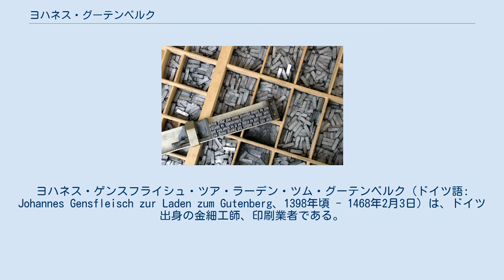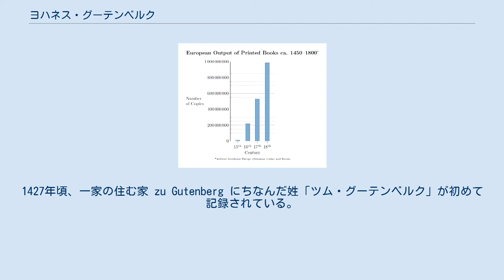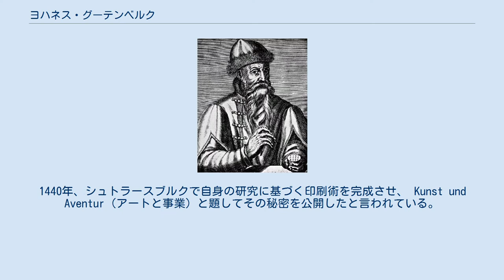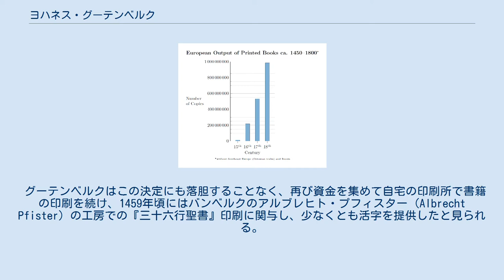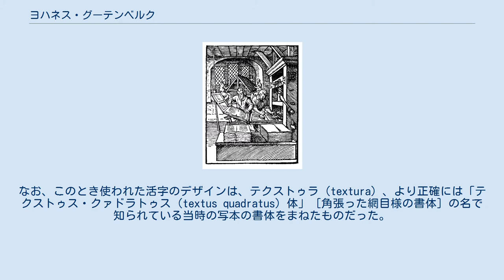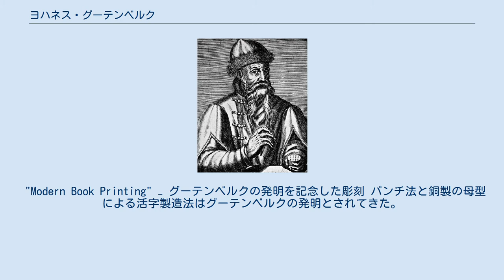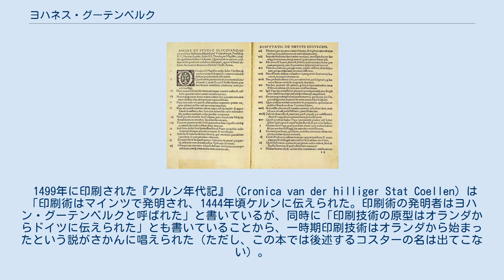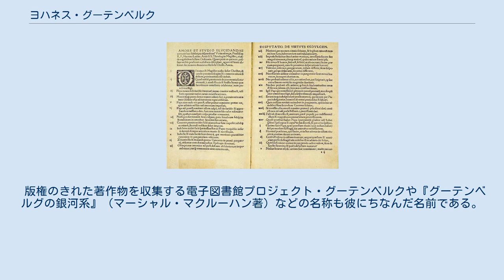ヨハネス・グーテンベルク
ヨハネス・ゲンスフライシュ・ツア・ラーデン・ツム・グーテンベルク（ドイツ語: Johannes Gensfleisch zur Laden zum Gutenberg、1398年頃 - 1468年2月3日）は、ドイツ出身の金細工師、印刷業者である。
印刷に改良を加えた活版印刷技術の発明者といわれ、広く知られている。
 グーテンベルクの古い記録は、裁判記録以外ほとんどなく、活版印刷技術の真の発明者は誰かという論争が古くから行われてきたが、グーテンベルクとする説が最も有力である。
1445年までに活版印刷技術を考案し、その機器の実用化に成功して、自ら印刷業・印刷物出版業を創設したといわれる。
金属活字を使った印刷術を発明したことで印刷革命が始まり、それが一般に中世で最も重要な出来事の1つとされている。
活版印刷はルネサンス、宗教改革、啓蒙時代、科学革命の発展に寄与した。
 1439年頃にヨーロッパで初めて活字による印刷を行った。
活字量産方法の発明、油性インクの採用、当時使われていた農耕用スクリュープレスのような木製印刷機の採用など、様々な面で印刷に貢献している。
真の画期的発明といえるのはそれらを組み合わせて実用的システムとしたことであり、それによって本の大量生産を可能にし、印刷業者にとっても読者にとっても経済的に成り立つようにした。
グーテンベルクの活字生産方法の目新しい点は、古くから活字合金の発明とパンチ法と呼ばれる鋳造技法といわれていた。
紙をいくつも並べて大量生産を目指すために一般人協力の元たくさんの試行錯誤が行われた それまでヨーロッパでの本の生産は手書きでの「書き写し」か木版印刷であり、活版印刷はヨーロッパでの本生産に一大変革を起こした。
活版印刷具は急速にヨーロッパ各地に普及し、さらに世界中に広まっていった。
印刷技術は羅針盤、火薬とともに「ルネサンス三大発明」の一つにあげられる。
 グーテンベルク（16世紀の銅版画） ドイツの都市マインツの上流階級の商人フリーレ・ゲンスフライシュ・ツア・ラーデンとその2番目の妻で商店主の娘エルゼ・ヴューリヒの間に末っ子として生まれた。
フリーレはマインツ大司教配下の金細工師だったとする記述もあるが、織物の貿易商だったとする説が最も有力である。
生年は明らかではないが、1398年ごろと見られている。
 技術史家のジョン・リーンハルト（John Lienhard）は「グーテンベルクの生い立ちは謎に満ちている。彼の父は教会の造幣所で働いていた。グーテンベルクは金細工の取引を見ながら育った」と記している。
歴史家のハインリヒ・ヴァラウ（Heinrich Wallau）もこの説を支持しており「14世紀から15世紀にかけて、彼（の子孫）は大司教の造幣所の親方の地位を世襲していた。そのため彼らが金属加工の知識や技術に長けていたことは確実である。彼らは鋳造用の金属を造幣所に供給し、様々な貨幣の両替を行い、偽造事件の際には審問官として働いた」と記している。
 ヴァラウはさらに「彼の姓は父や先祖が住んでいた家 'zu Laden'、'zu Gutenberg' に由来する。ゲンスフライシュの家系を遡れば、13世紀にはマインツの貴族だった」と記している。
マインツの貴族はしばしば所有する家にちなんで名付けられた。
1427年頃、一家の住む家 zu Gutenberg にちなんだ姓「ツム・グーテンベルク」が初めて記録されている。
13世紀以降、グーテンベルク一族は冶金業と商業に従事していた。
父母の間には長男フリーレ（後に市参事会員）、長女エルゼが生まれ、次男として生まれたのがヨハネスであった（グーテンベルクの人生についてはほとんど知られていなかったが、19世紀にアロイス・キュッペル（Aloys Küppel）博士が初めて本格的な研究を行い、以降、教会や市の記録をもとにしてグーテンベルク一族の研究が進められた。
 当時のマインツでは市民と貴族の間で争いが繰り返されていた。
その煽りでグーテンベルク一家は1411年以降、他の貴族たちと同じように、何度もマインツを離れて母が相続した地所を持っていたエルトヴィレ・アム・ラインへ逃れることを余儀なくされた。
ヴァラウは「彼の若い頃について判っていることは、彼が1430年にはマインツにいなかったということだけである。彼の...